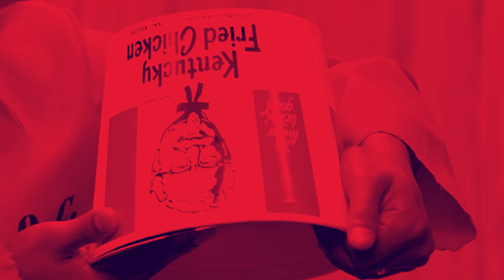Eating Death Row Inmates Last Meals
Eating last meal requests!

🎵 a little bit of heat, a little bit of sweet, spicy fruit

🎬 Cast & Crew:
Bestfriends: Alex Wassabi & Guava Juice
Production Manager: Prometheus Solon
Director: Carlos Sanchez
Cam OP: Matthew Enriquez
Cam OP: Jaclyn Moy
Head of Art Department: Katherine Atkins
Lead Writer: Pablo Hernandez
Sound Engineer: Prometheus Solon
Production Assistant: Matthew Enriquez
Lead Editor: Joel Salindong